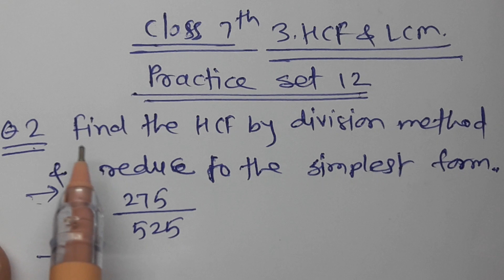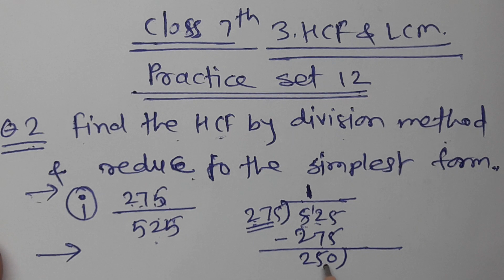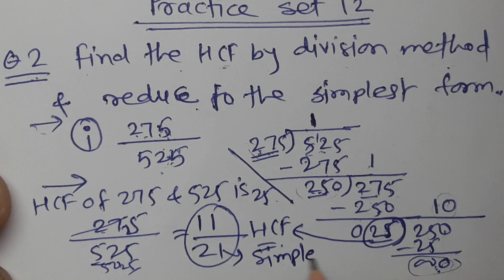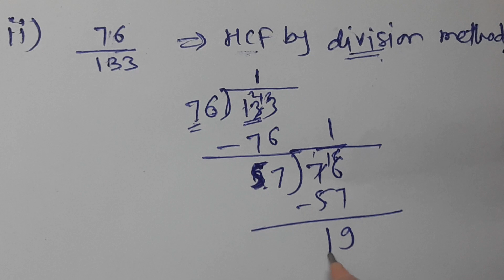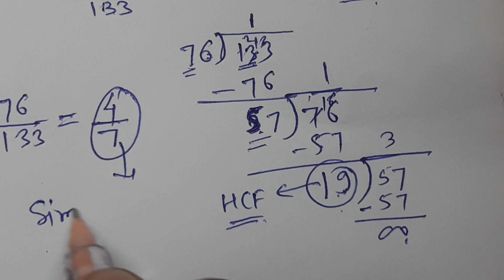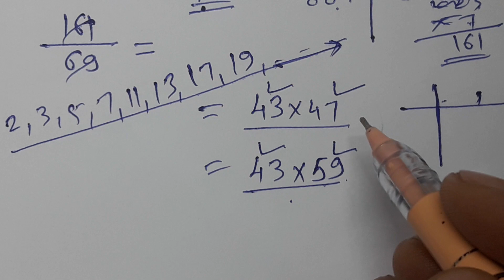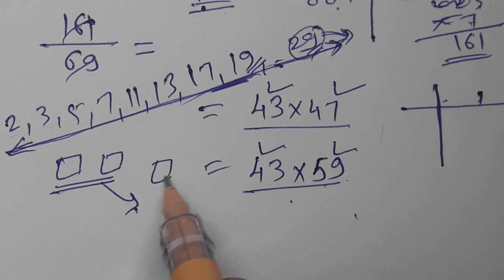//21//Class 7th Mathematics,HCF and LCM Class 7th Practice set 12 Part -3,Chapter 3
HCF and LCM Class 7th Practice set 12 Part -3,Find the HCF by division method, to reduce the fraction in simplest form,